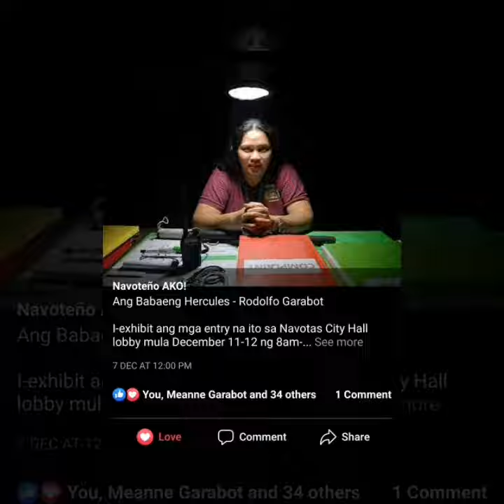Finalist, 2nd Navoteno Photo Competition and Exhibition 2019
Never knew that I will be gotten this far.
And also that I will soon discover a hobby that became a newly acquired skill...photography.
Today, my photo entry "Ang Babaeng Hercules" (The Woman Hercules) made it to the Top 20 finalists for the 2nd Navoteno Photo Competition and Exhibition.
She is Nora Manalastas, 49, a mother of 2 kids and a woman Barangay Tanod of Daanghari, Navotas City.
I came home with plaque and a cash prize plus a beautiful memories that I will keep forever!
Thank you to Friends who shared this milestone in my life, my family who supported me and to God who gave me this talent!
Thus, I will leave a thought that...
"whatever it is that you want to do...do not hesitate to do it.
If you have a doubt within yourself, do not make this strong more than your will".